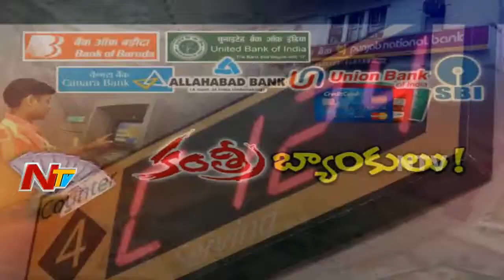జనం కోసం పనిచేయాల్సిన బ్యాంకులు జనాల్ని కొట్టి బతుకుతున్నాయా? || Story Board 03 || NTVTelugu